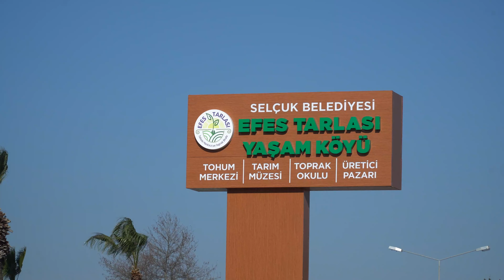Efes Selçuk Belediyesi ve TMMOB ZMO'dan işbirliği